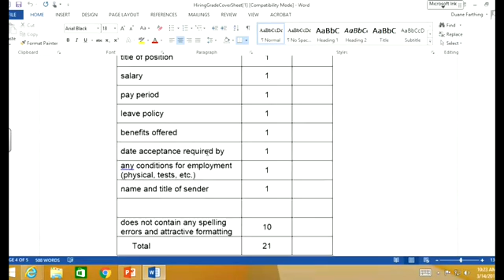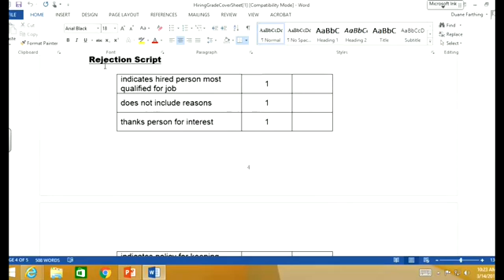AGR144 20170314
Control and motivation